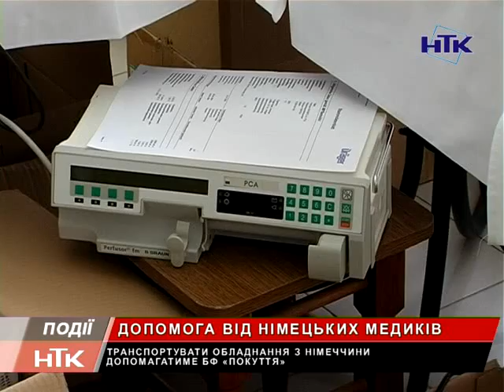20 мільйонів гривень виділили на добудову нової поліклініки у Коломиї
20 мільйонів гривень на добудову нової поліклініки. Вже цього року будівлю планують завершити. Також закуплять медичне обладнання для майбутнього лікувально-діагностичного центру, на суму 50 мільйонів гривень. Усі ці кошти з державного бюджету виділили для Коломийщини за клопотанням Народного депутата України Андрія Іванчука.